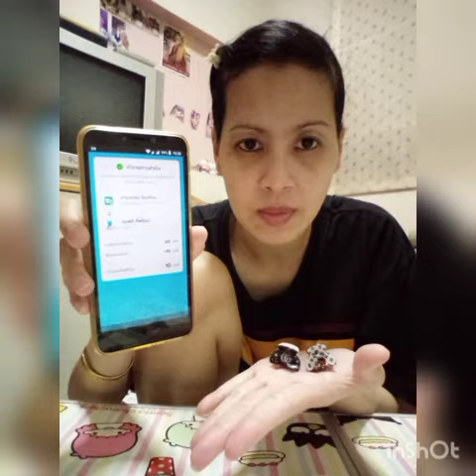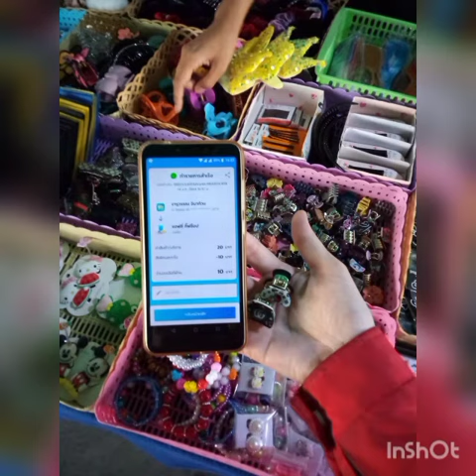กิ๊บ อันละ 10 บาท 2 อัน 20 บาท ใช้สิทธิ์คนละครึ่ง จ่ายเพียง 10 บาท ที่ร้านในตลาดนัดคลองโยง Ok สวยดี